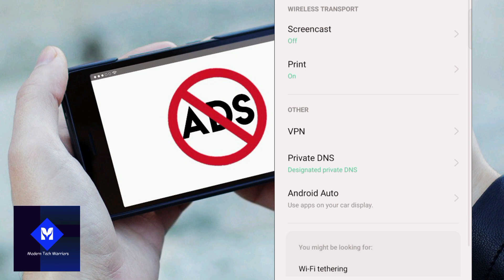Settings in Android phone to Stop Ads In Tamil.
Settings in android phone to Stop ads | How to stop ads in Android phone while using any application.

Stop ads
Stop ads in android phone
Android phone settings to stop ads
how to stop seeing ads while using application in phone
how to stop seeing ads while using  any application
block ads

free music for youtube videos